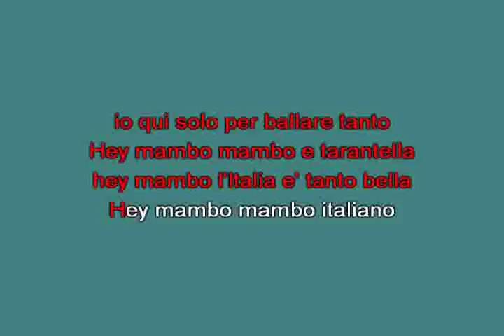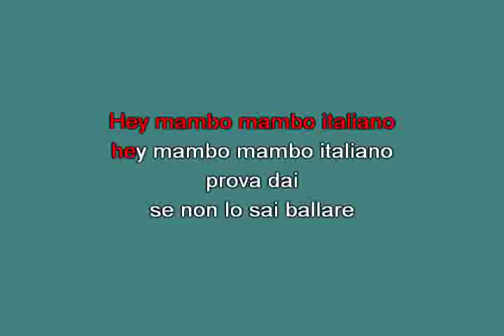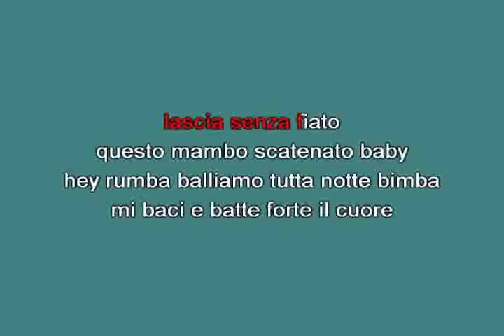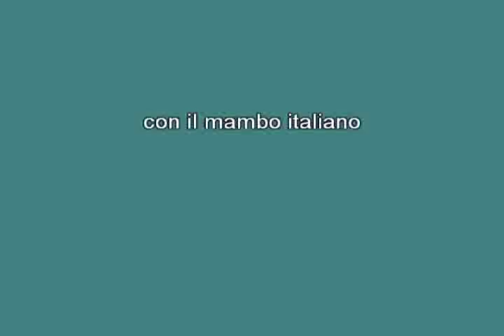Mambo italiano Caputo Sergio [karaoke]